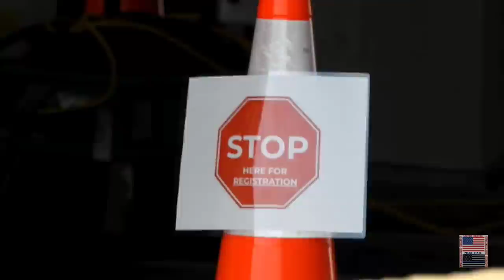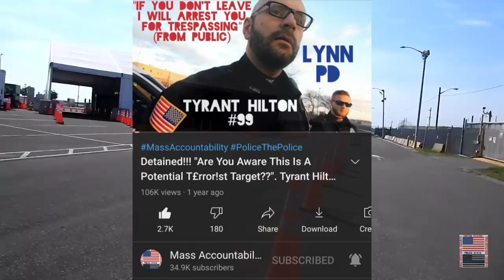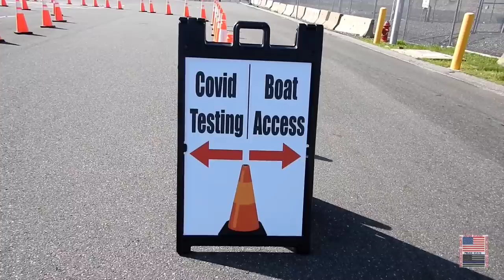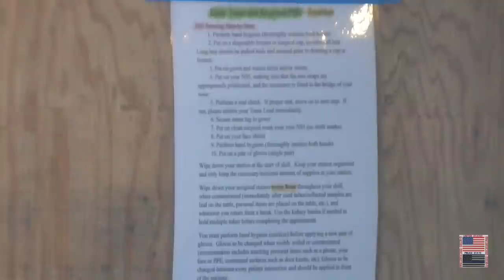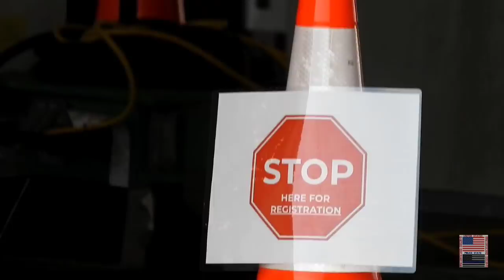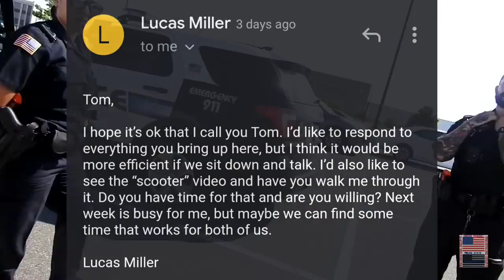Medical Staff Tries To Kick Me Off Public Property. Cops Called. Project Beacon. Lynn Police. Mass.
This was on Monday June 28th 2021 at approximately 9:18, at a Project Beacon testing sites. This testing site is in Lynn Massachusetts at one of the public boating ramps and parking lots. This testing facility is right next to the national grid gas tank, where I was previously threatened with arrest if I did not leave the lot, bu Officer Hilton over a year ago.  Within minutes I grabbed The attention of some of the medical staff and they soon got their supervisor. Their supervisor approached me and started asking me questions.

The supervisor Steve did not like my answers, so he called the police on me after claiming that I had to leave the property because they were renting it from the city. While we waited for the police me and Steve had a little back-and-forth conversation and I took that opportunity to give some educating. The cops soon showed up on scene and I believe most will appreciate their actions. Look out for part 2 tomorrow, when 2 more supervisors show up on scene and call the cops again!!!

I really appreciate all the support!!! Mass Accountability is just under 35,000 subscribers as of right now! Everything that you all have done to help this channel get here and is appreciated more than you will ever know!!! Much Love, Respect And Appreciation!!!

Marylou Sudders, MSW, ACSW, Secretary

Executive Office of Health and Human Services

Mass Accountability Instagram:
mass_accountability